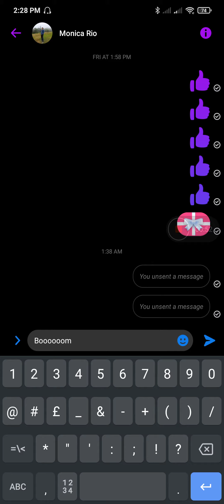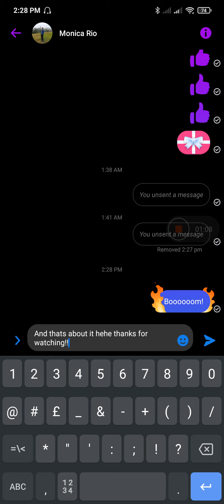How To Send Fire Message on Messenger EASY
Update your Messenger app then you will see a new option for effects :)